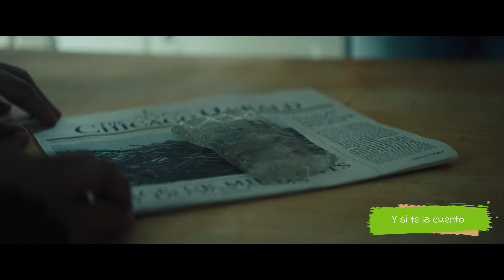Futuro Gobernado por Alien, Humanos Obligados a Trabajar Para Ellos | Resumen la rebelión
Futuro Gobierno por Alien, Humanos obligan a trabajar para ellos | Resumen la rebelión

Resumen de la pelicula la rebelion donde un grupo de rebeldes quieren liberarse de extraterrestres que gobiernan el mundo

Tags